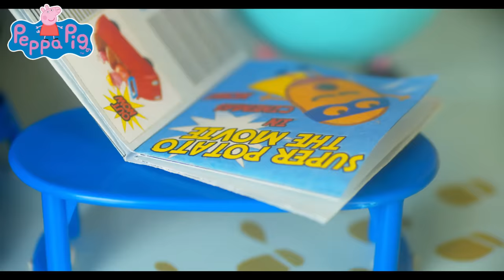Come Play with Peppa: Making a Chocolate Birthday Cake with Peppa Pig | Family Kids Cartoon